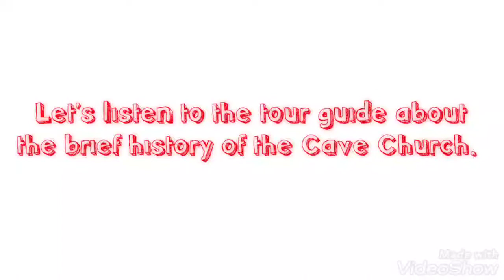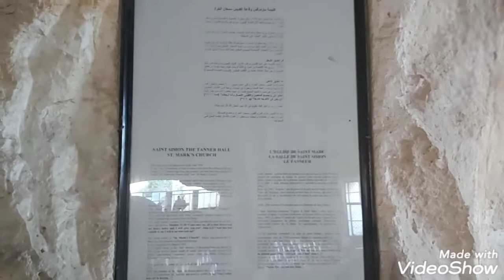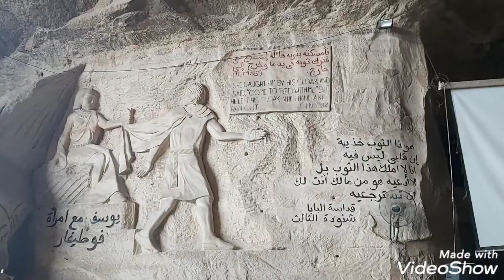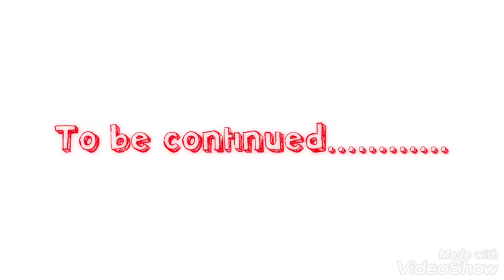Exploring Egypt || St. Simon "The Tanner" Monastery || Cave Church || Part 1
Join us as we show you some historical places in Egypt. Enjoy!

St. Simon the Tanner Cathedral in the Saint Samaan The Tanner Monastery is on the east bank of the Nile behind the Zabbaleen village. The Zabbaleen village where the garbage collectors of Cairo live. In 1969 the governor of Cairo decided to move all of the garbage collectors to the Mokattam. In 1987 there were approximately 15,000 people living in the Zabbaleen village.

Reaching the monastery is not an easy feat; it is difficult to get to, due to having to wind through the Zabbaleen village. ---Wikipedia